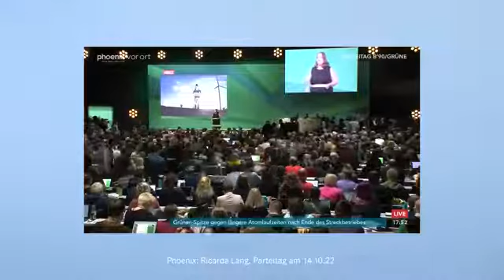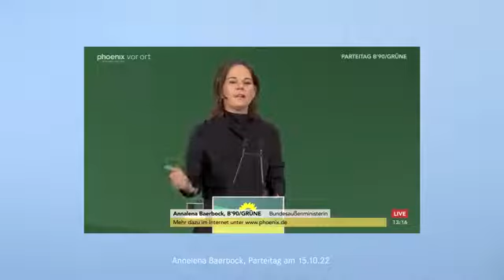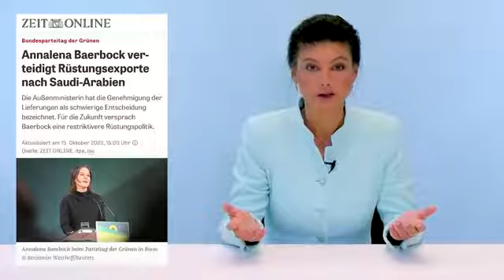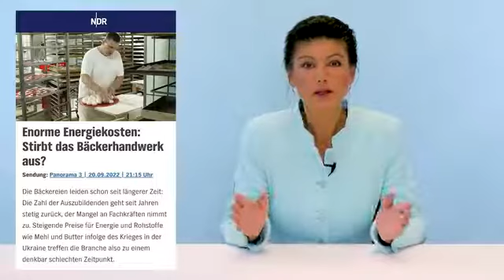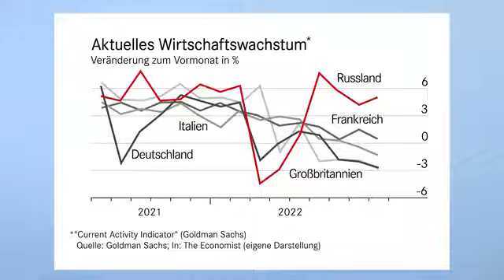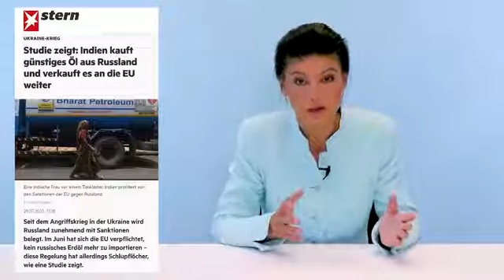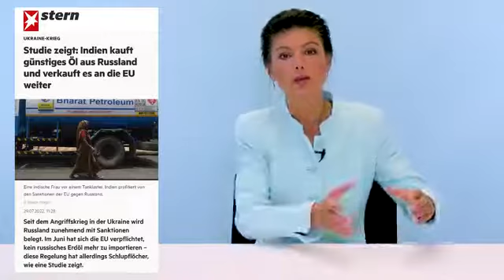Von wegen cool und öko wie die Grünen Wirtschaft und Natur zerstören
Gut das es Menschen wie Frau Wagenknecht gibt